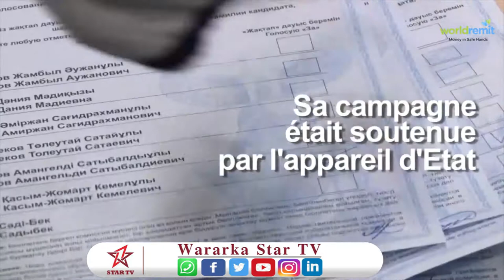Natiijada doorashadii Kazakhstan oo la shaaciyey Waxa ku guuleystay Kassym-Jomart Tokayev